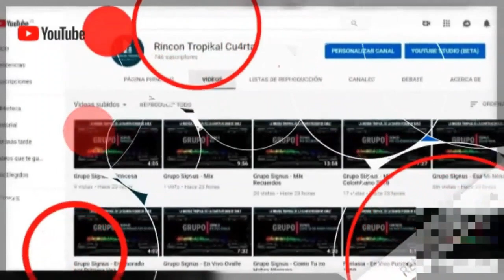Caravana Tropical - Siete Letras